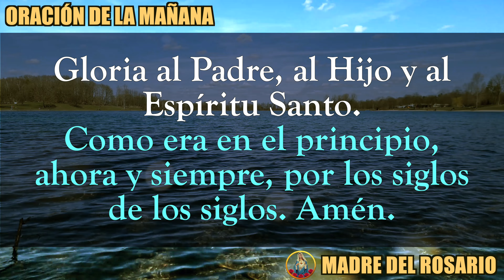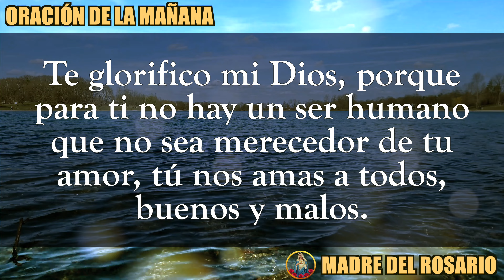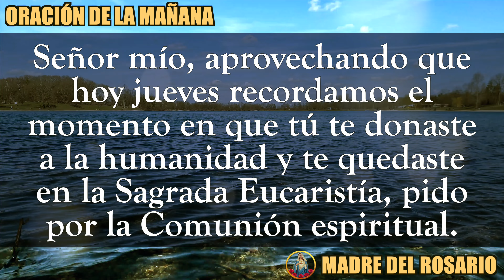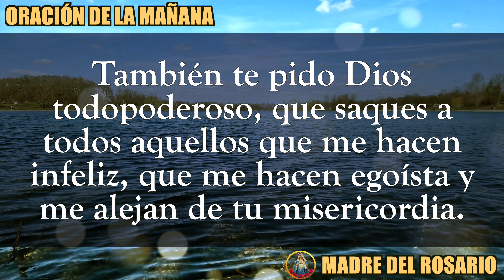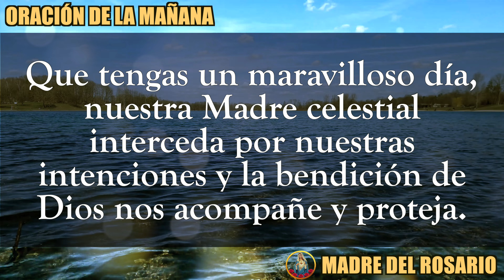ORACIÓN DE LA MAÑANA - JUEVES 17 noviembre 2022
Dios los bendiga abundantemente y nuestra Madre del Rosario interceda por cada uno de nosotros. JUEVES 17 noviembre 2022.